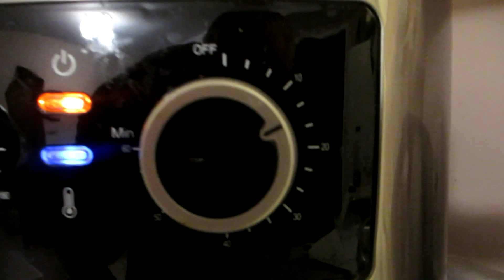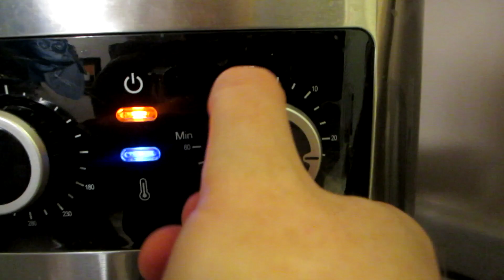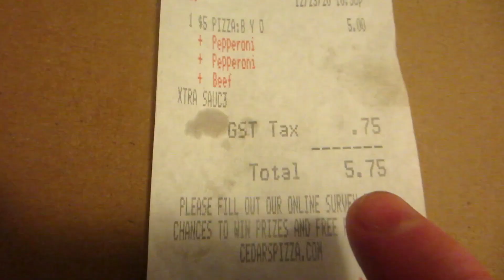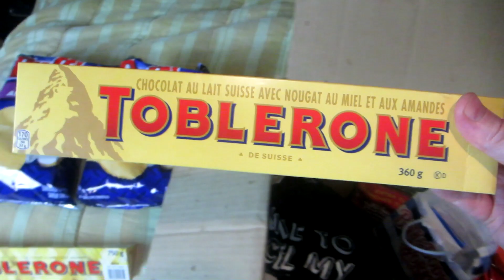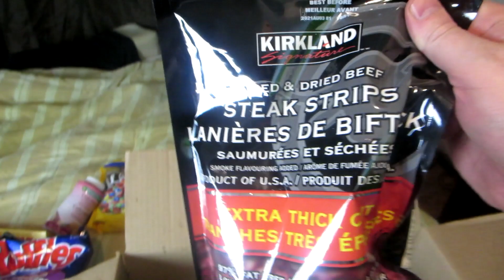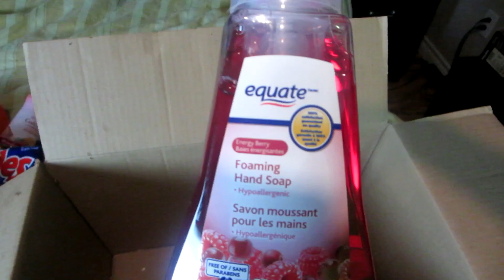WARNING: DO NOT WATCH IF HUNGRY | TASTE VLOG DECEMBER 2020 - MERRY CHRISTMAS